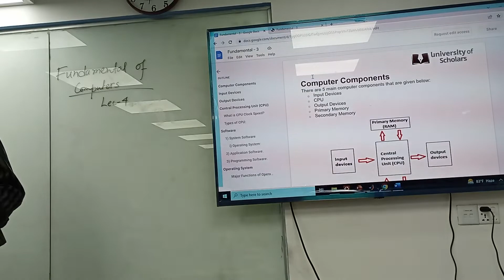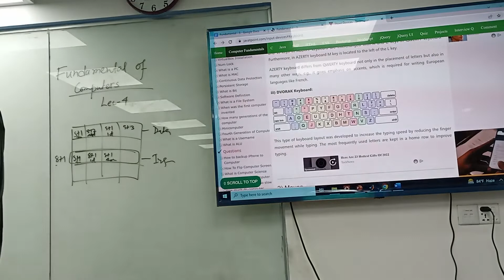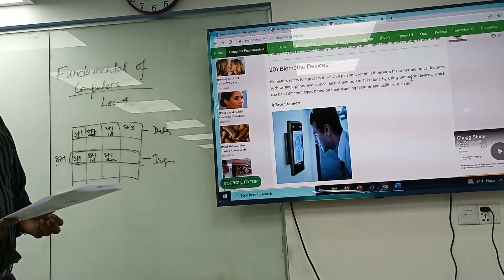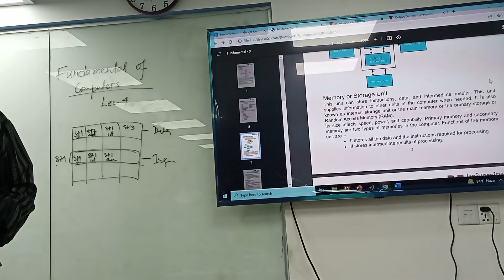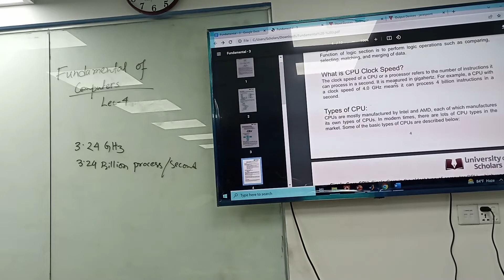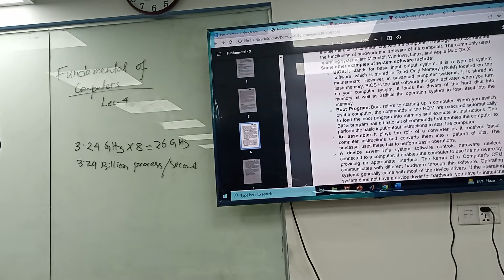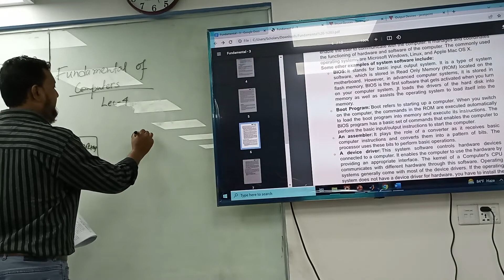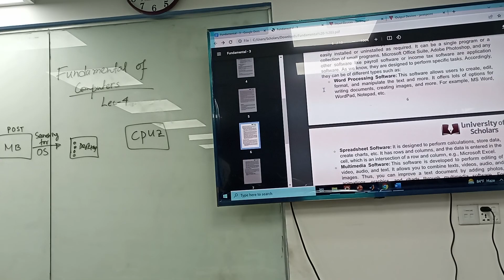Computer fundamental | Lecture-04 | CSE | AKM Monzurul Islam | University of Scholars